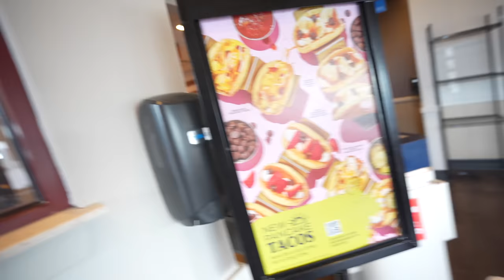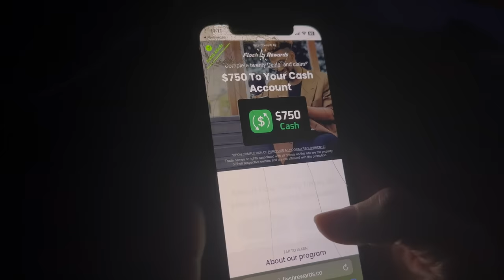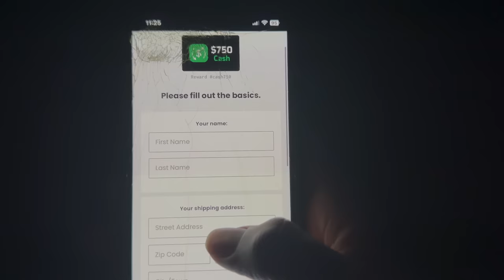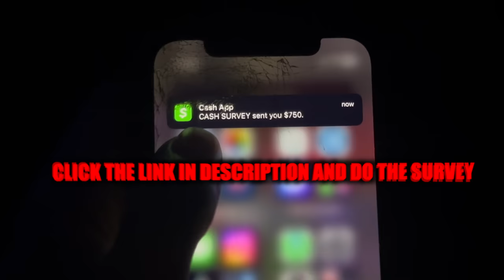BEING OVER CLINGY TO JAYDA FOR 24 HOURS🥰 *GONE RIGHT*